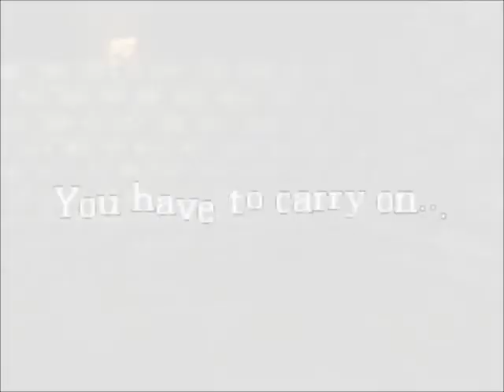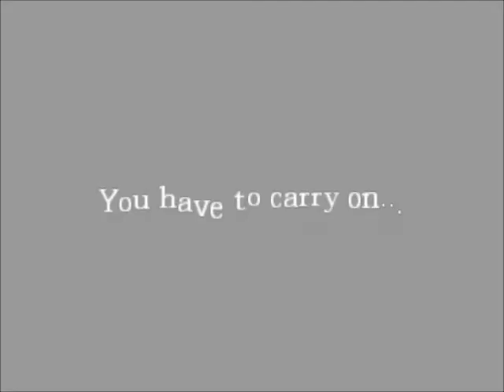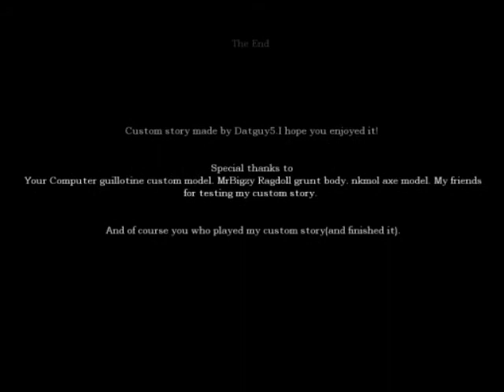Amnesia: Kaernk + Brute = Death - Death Can Await - Part 4 (end)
It would be really nice of you :D

Death Can Await - Custom Story - Made by: Datguy5
Credits go for him!

Stay awesome ;)